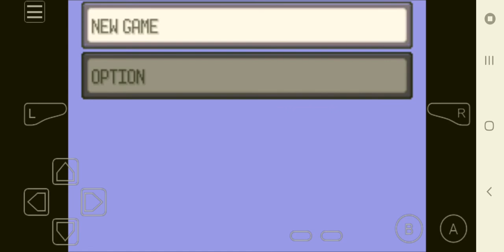Figured out the savegame issue, let's plays will be delayed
Wow, new game and option, great footage